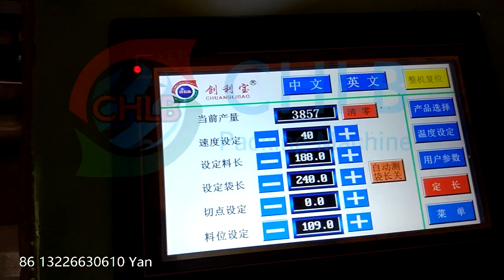[CHLB packing machine] big bread packing machine with low price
This is Yan from Foshan Chuanglibao packing machine Co.,Ltd.
We are manufacturer of packing machines for more than 20 years.
We are specialize in servo flow wrapping machines and vertical (VFFS) packing machines. Professional engineer team can provide you good design idea for the custom requirements. Welcome to visit our factory in Foshan city, China.
We have machines for show and testing in workshop. Any inquiry is welcome.

Best regards